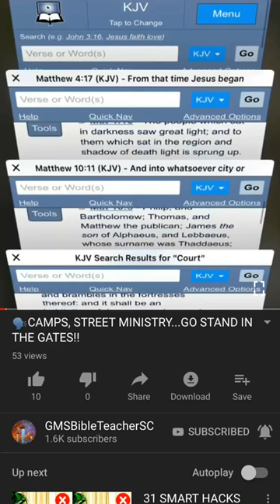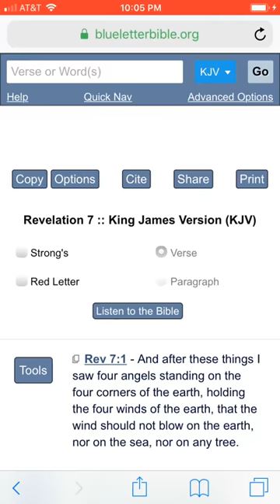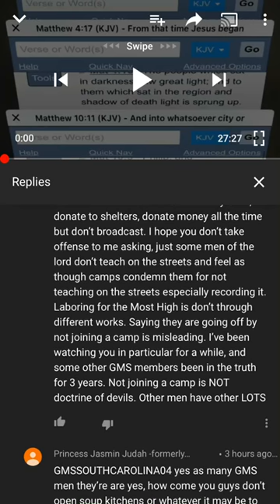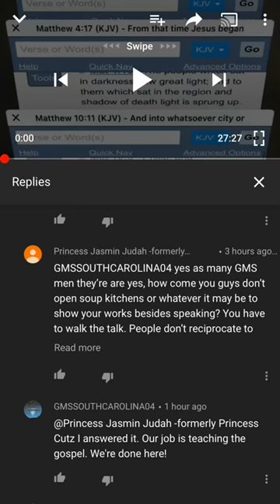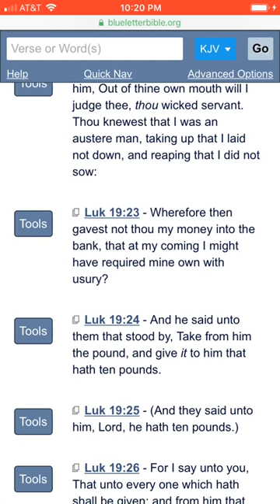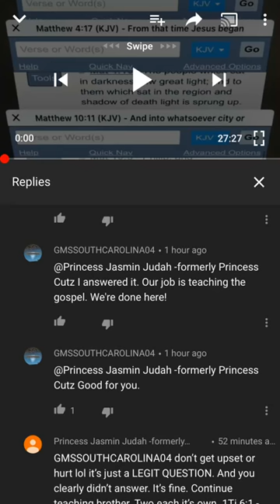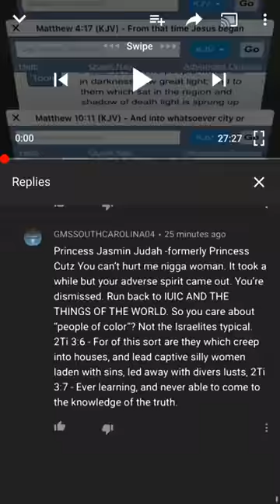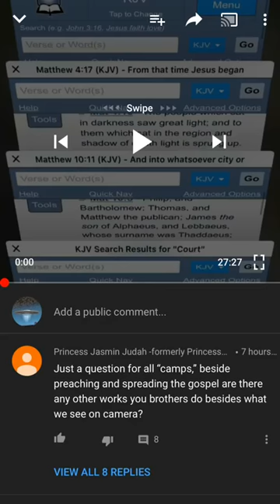🗣MANY OF THESE “SISTAS” ARE DEVILS👩🏿 💻🧟 ♀️👺!!